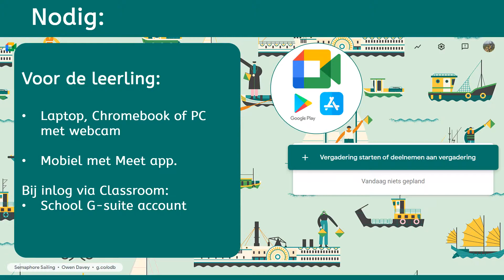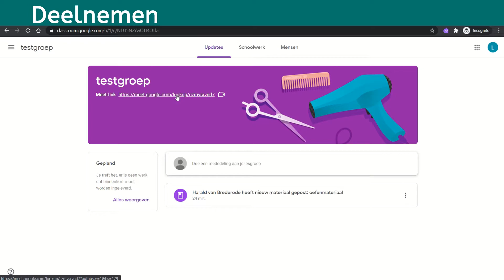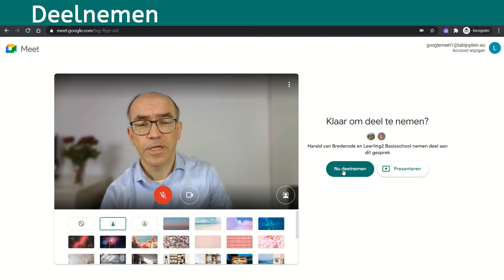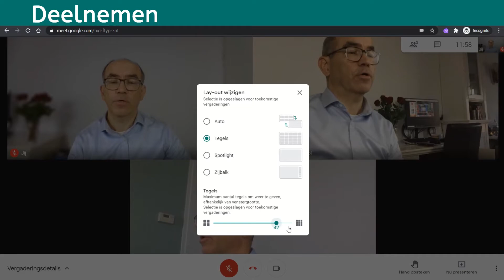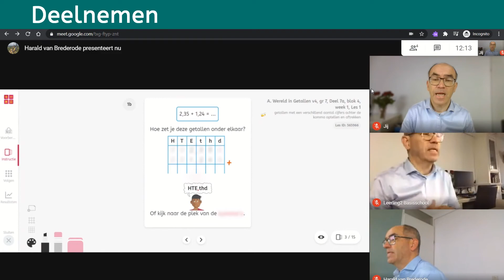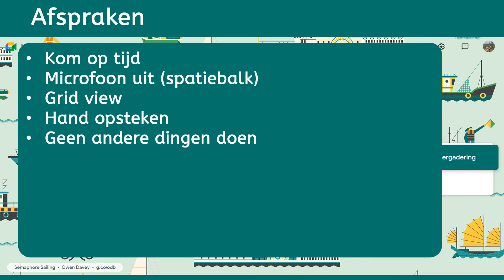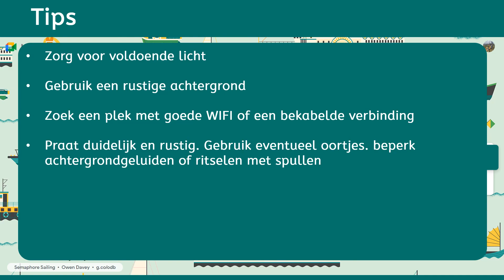Google meet uitleg voor leerlingen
Met deze video leer je hoe je op google meet lessen kunt volgen van je juf of meester.